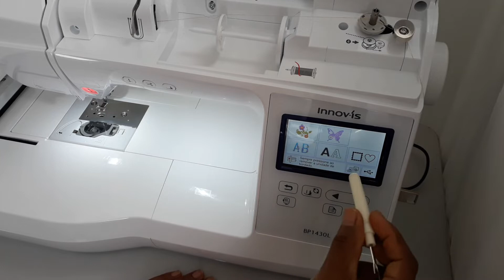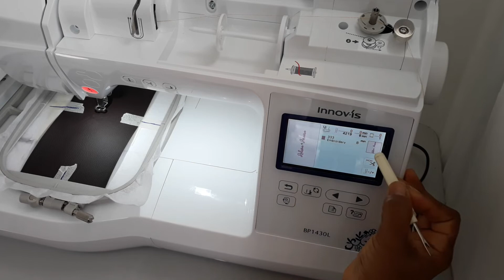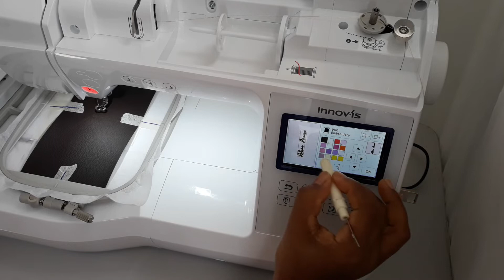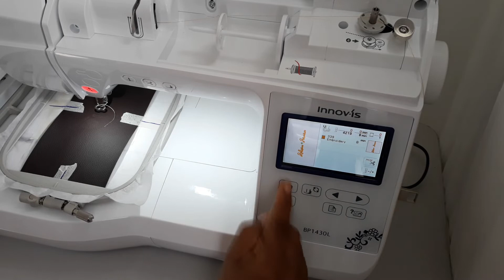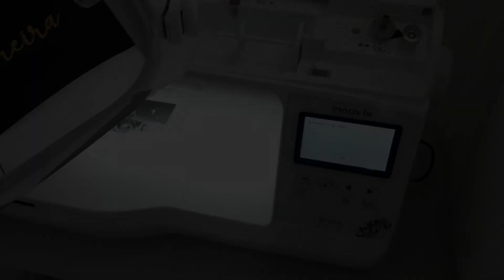MEU primeiro BORDADO na bp1430/ DICAS de funcionalidades.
Nome composto mais alguma dicas de funcionalidades da bp1430 .
se você gostaria de mais conteúdo nesse assunto deixa seu comentário.